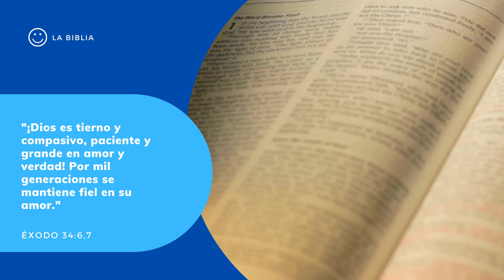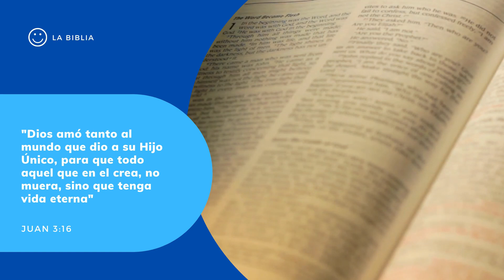3. Dios Padre (28 Creencias Adventistas Para Niños)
Descubre cómo es Dios Padre